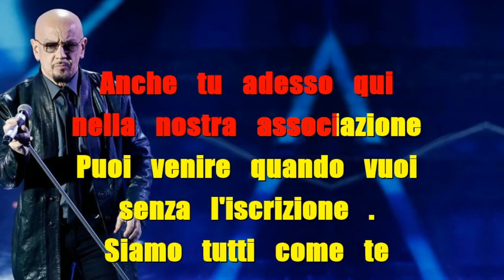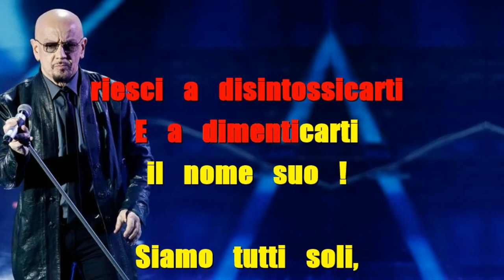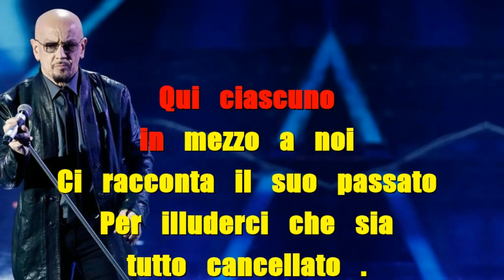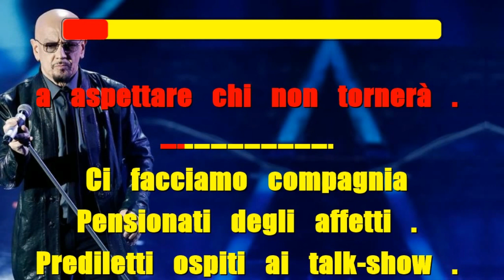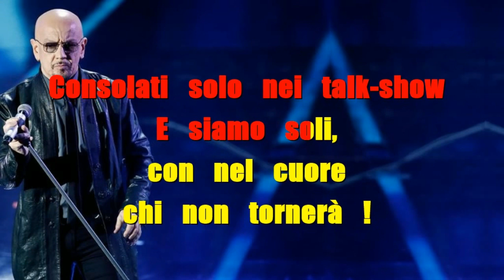ENRICO RUGGERI - CUORI SOLITARI Karaoke fair use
Nessuna violazione del copyright intesa e nessun guadagno finanziario da questo tipo di caricamento. Tutti i diritti vanno ai legittimi proprietari.
BASE DEVOCALIZZATA

Anche tu adesso qui
nella nostra associazione
Puoi venire quando vuoi
senza l'iscrizione .
Siamo tutti come te
con la voglia di imparare
Come fare se l'amore va .

Molto meglio di un hotel
Questo è un centro
di assistenza .
Una clinica che dà
 lampi di speranza .
Se ti fermi in mezzo a noi
riesci a disintossicarti
E a dimenticarti
il nome suo !

Siamo tutti soli,
siamo quelli abbandonati
Siamo stati accantonati
Forse usati
poi lasciati qui
E siamo soli  !
con nel cuore
chi non tornerà !

Qui ciascuno
in mezzo a noi
Ci racconta il suo passato
Per illuderci che sia
tutto cancellato .
Qualche sera andiamo via
Dentro a un piccolo locale
A ballare
come vecchi clowns .

Siamo tutti soli,
 coi ventricoli spezzati
Noi ci siamo organizzati,
consultati
Confortati
Ma
restiamo soli !
a aspettare chi non tornerà .
Ci facciamo compagnia
Pensionati degli affetti .
Prediletti ospiti ai talk-show .

Siamo tutti soli !
siamo quelli abbandonati
Siamo stati accantonati .
Forse usati poi lasciati .
Siamo tutti soli  !
coi ventricoli spezzati
consultati
Confortati
ma
restiamo soli
Consolati solo nei talk-show
E siamo soli,
con nel cuore
chi non tornerà !